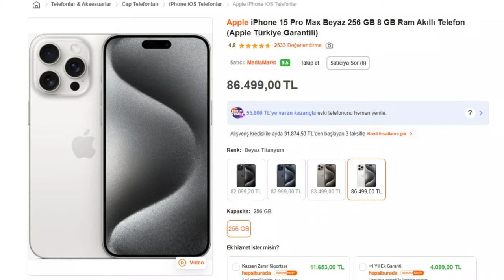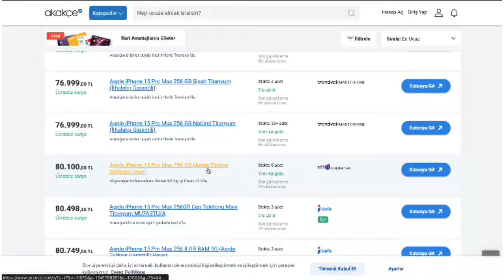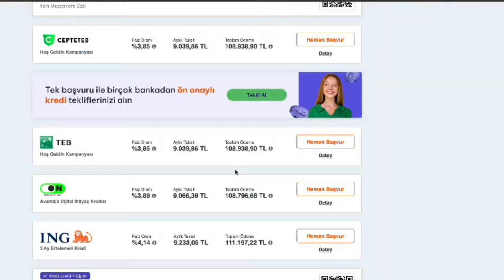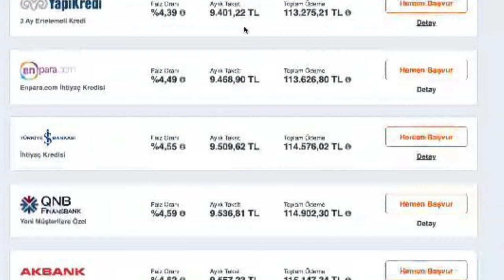Türkiye'de dünyada bir ilk; akıllı telefon kiralamak, telefon almaktan daha pahalı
Tüm dünyada kullanılan akıllı telefon kiralama hizmeti sonunda Türkiye'ye de geldi. Tabi ki bizim usulümüzle. Türkiye'deki telefon kiralama hizmeti, dünyada da bir ilke imza attı. Dünya genelinde ilk defa akıllı telefon kiralama bedeli, telefonun kendisinden daha pahalı.